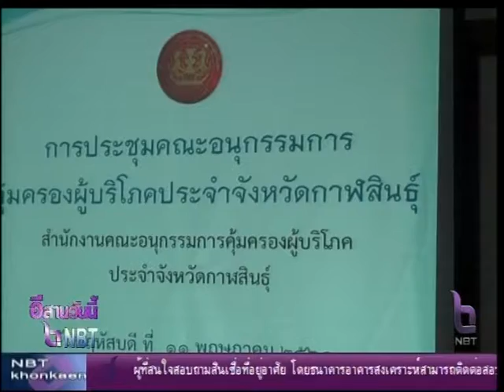สคบ.กาฬสินธุ์ สรุปผลการดำเนินงาน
สคบ.กาฬสินธุ์  ประชุมสรุปผลการดำเนินงานไตรมาสที่ 1-2 ปีงบประมาณ 2560 รับเรื่องร้องเรียน 16 เรื่อง ให้คำปรึกษาจำนวน 45 ราย